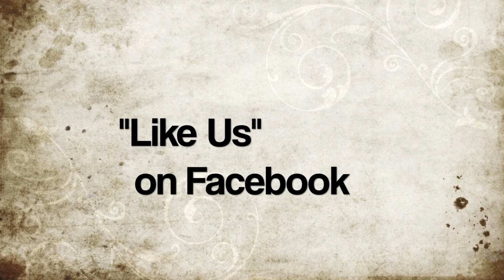Film Completion - Message to the Thespians and the World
The Thespians ISG has successfully completed the Production Phase of our short feature film! Check out our own the set location and future projects in this video.

Location: Wan Chai
Completion Date: 13th, July 2012.
Featuring: Karen Jennifer Winstanley, John Kim, Aanchal Bhattacharya